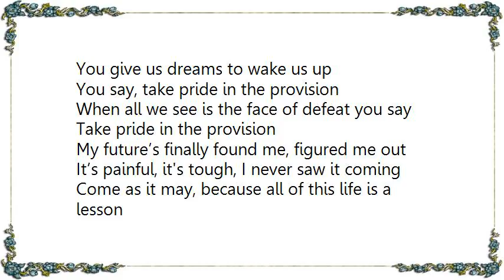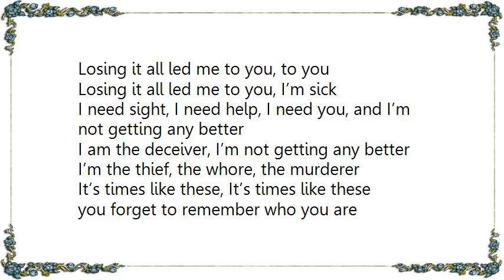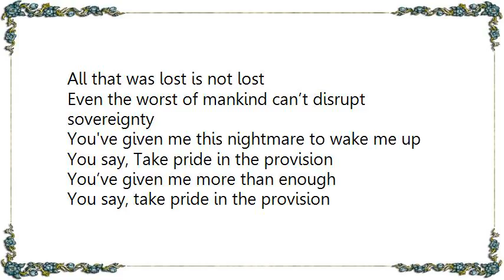August Burns Red - Provision Lyrics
[Lyrics August Burns Red - Provision]
You give us dreams to wake us up
You say, take pride in the provision
When all we see is the face of defeat you say
Take pride in the provision
My future’s finally found me, figured me out
It’s painful, it's tough, I never saw it coming
Come as it may, because all of this life is a lesson
I’d rather learn than end up in a cold covered up dark grave

These are the words of a man who finally let go
These are the goals of a man who’s laid it all down,
Losing it all made me realize

I am the victim, the culprit, the casualty, and the 'cause
Losing it all led me to you, to you
Losing it all led me to you, I’m sick
I need sight, I need help, I need you, and I’m not getting any better

I am the deceiver, I’m not getting any better
I’m the thief, the whore, the murderer
It’s times like these, It’s times like these
you forget to remember who you are
The way up is down, truth is found when life throws you out
And kicks you to the curb
I’m just as much the problem as the man behind bars
He did with his business what I do in my heart
You wronged me, you crossed me, I’ll never let it ruin me
Lessons are learned deep down within my heart, in my heart
The worst men make the best stories come true
The past is a part of me
But not who I am

I realize my identity is not in
What I've seen but in what I believe to be true
I know what I need now
All that was lost is not lost
Even the worst of mankind can’t disrupt sovereignty

You've given me this nightmare to wake me up
You’ve given me more than enough